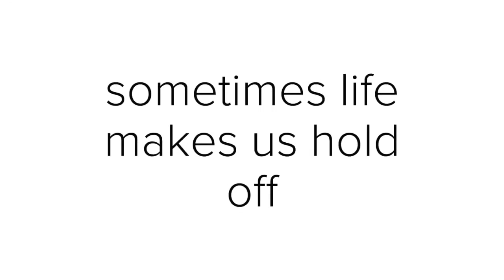hands free crutch & why everything is on hold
The dream is on hold for a bit as you can see- set backs are only short term. Ourstory is only beginning!